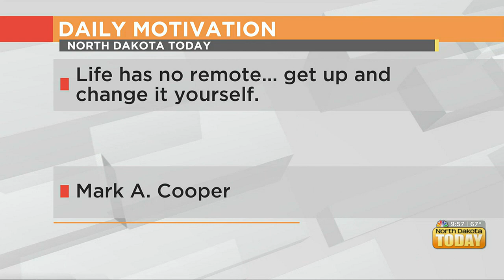NDT Daily Motivation – May 11